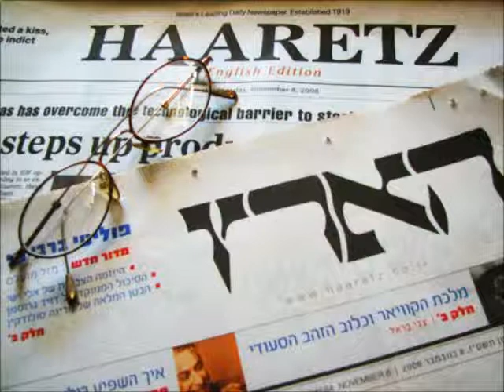LISTEN: Deceased U.S. Army rabbi's account of Buchenwald liberation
Rabbi Herschel Schacter - the first Jewish chaplain to enter the Buchenwald concentration camp an hour after its liberation in 1945, who died March 21 at the age of 95 - made a little-known recording describing his first moments in the camp..